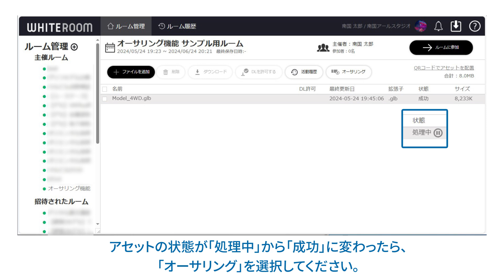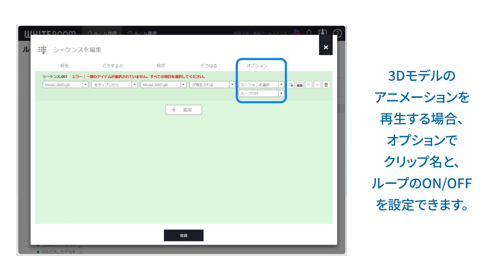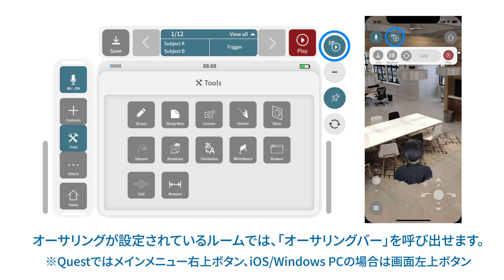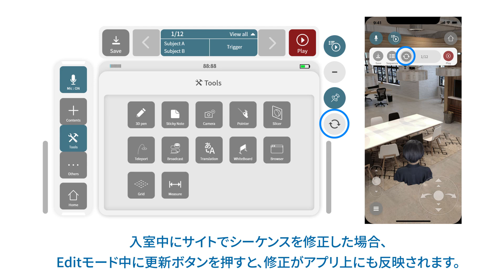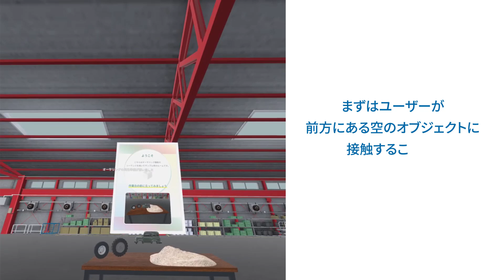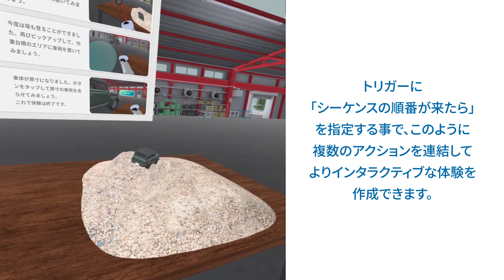ＷHITEROOM オーサリング機能 チュートリアル Part1 「シーケンス」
企業向けメタバースプラットフォームWHITEROOMでは、ノーコードでインタラクティブなXRコンテンツが作成できる「オーサリング機能」がご利用いただけます。

こちらではそのオーサリング機能の使い方を3パートに分けてご紹介いたします。パート1では、最もベーシックな「シーケンス」の使い方に関してご紹介いたします。

Part1 : 「シーケンス」

00:00 はじめに
00:15 基礎編：シーケンスの基本的な使い方
03:11 応用編：シーケンスのより細かな使い方
05:36 発展編：シーケンスを用いた実践的なコンテンツ制作

動画と併せてサポートページでも使い方を案内していますので、ご覧ください。

パート2では、より高度なコンテンツ制作が可能になる「インタラクション」の使い方をご案内します。

パート3では、空間上に簡単に説明文を表示できる「テキストパネル」と、その他細かい機能をご案内します。